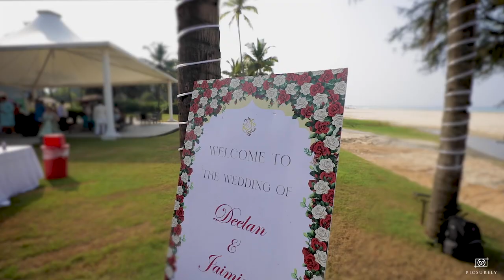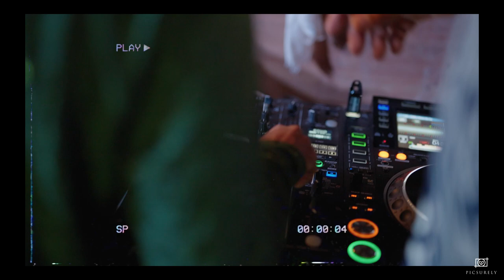Deelan & Jaimini: A Magical 3-Day Beach Wedding Celebration | Same Day Edit | Zuri White Sands, Goa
Welcome to the enchanting world of Deelan and Jaimini, where love knows no bounds and traditions blend seamlessly!

Dive into the heartwarming tale of this beautiful NRI London-based couple, who celebrated their union in the sun-kissed beaches of Zuri White Sands, Goa. From intimate family moments to the vibrant hues of a traditional Gujarati wedding, their three-day extravaganza was a harmonious blend of love, culture, and togetherness.

We are thrilled to present the Same Day Edit video that stole hearts at their reception. Capturing the essence of their love story, this video takes you on a journey of emotions, laughter, and pure joy. Watch as Deelan and Jaimini's love story unfolds against the backdrop of the picturesque Goan shores, leaving an indelible mark on everyone who witnessed it.

Join us in celebrating this magical union and relive the moments that made everyone believe in the power of love.

Picsurely is one of India’s leading wedding photography and cinematography team. Our videos are sure to bring an ear-to-ear smile to your face every time you watch them. We at Picsurely make sure to capture the true emotion, vibe, and candidness of an Indian Wedding. We listen to what you want and then create beautiful memories of your dream wedding. Your search for the best wedding photographer ends here. We have covered weddings of all cultures like Hindu weddings, Sikh weddings, Muslim weddings, Christian weddings, and South Indian weddings across different parts of India and the world. The contentment we see on our client’s face is what satisfies our soul.